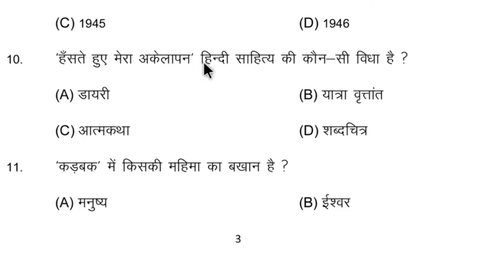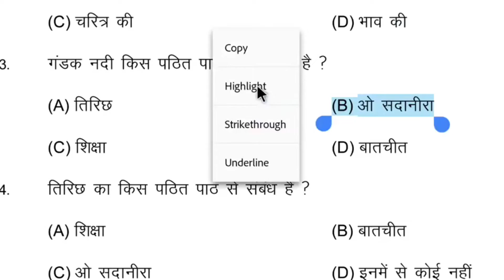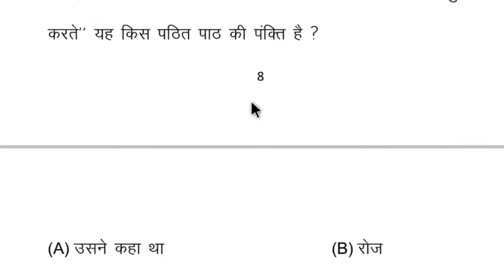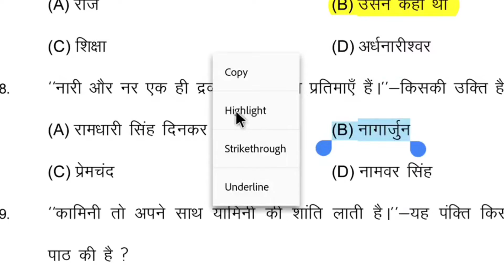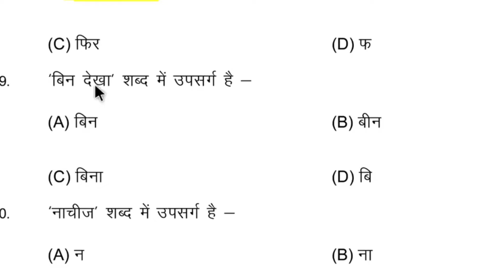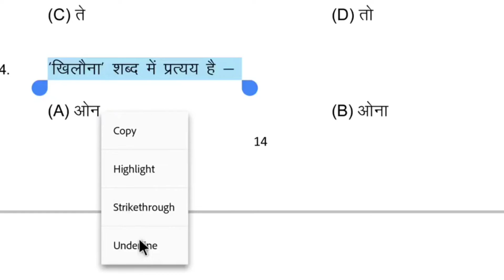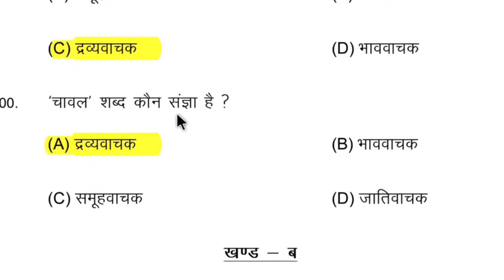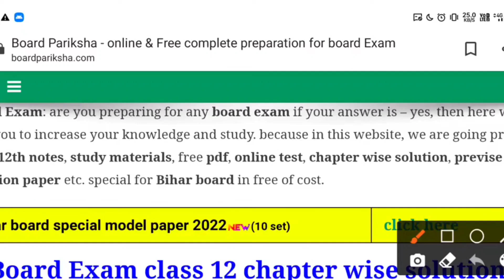12th class Hindi- हिंदी question paper 2024 | Inter exam Hindi question & answer key 2024 | set 6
Hindi Class 12 New Model Paper 2024 | 12th हिंदी  100 मार्क्स का  Objective Question 2024 | Set - 4

12th Hindi 100 Marks Objective Question 2024 | 12th Hindi Viral question 2024

12th Hindi 100 Marks Top 1000 Objective Question Exam 2024 | Hindi Objective Question 12th 2024 Education Galaxy. Hindi Objective Question Exam 2024 Bihar Board. Live Class 9pm @Bihar Bseb Hindi VVI Objective Question 2024 Bihar Board.

12th hindi objective 2024
12th hindi chapter 1 objective 2024
12th hindi chapter 4 objective 2024
roj class 12 hindi objective 2024
12th arts hindi objective question 2024
o sadanira class 12th hindi objective 2024
usne kaha tha class 12th hindi objective 2024
hindi 12th class chapter 1 objective 2024
hindi objective question 2024 12th science sangrah

hindi objective 2024
hindi objective 2024 12th
science sangrah hindi objective 2024
10th hindi objective 2024
inter arts hindi objective 2024
class 10 hindi objective 2024
hindi objective question 2024 10th
hindi objective question 2024

hindi objective question 2024 12th
hindi objective question 2024 12th chapter 1
12th hindi 100 marks
12 hindi mein 100 tak
bseb 12th hindi 100 marks syllabus
class 12th hindi 100 marks
class 12 hindi 100 marks chapter 1
12th 100 marks hindi writer name
subjective question 12th class hindi 100 marks
hindi ka objective 12th 100 marks 2024
hindi ka objective 12th 100 marks
12th hindi chapter 4 objective 2024

bihar board 12th hindi chapter 1
bihar board 12th hindi question paper 2022
bihar board 12th hindi syllabus 2024
12th hindi bihar board Hindi